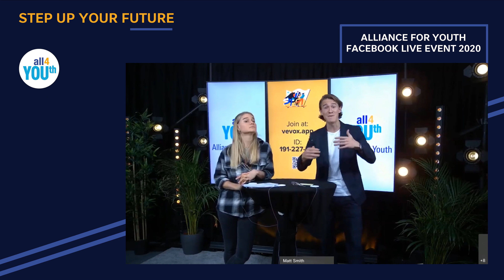Alliance for YOUth Facebook Live 27 October | Highlights